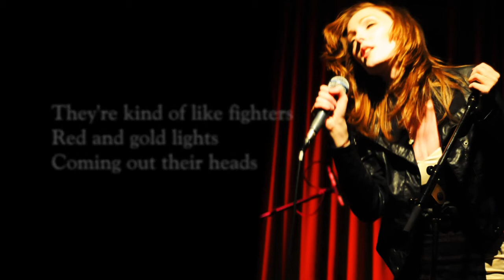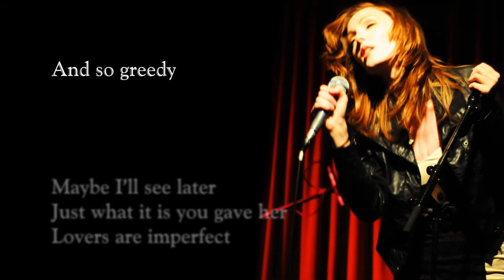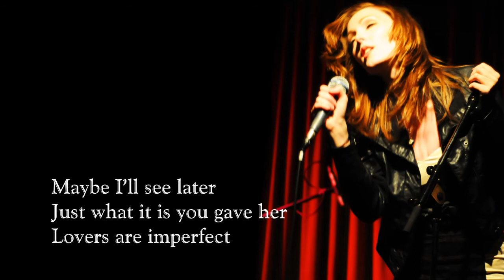Parkdale by Nicole Simone (Original)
Parkdale

Stick in the road
A kid on a bike
A car drags a tail pipe

There are dogs on chains
And cats in trees
Police writing tickets
Shop keepers turning keys

I'll never think of them again
I dream of sticks, rust
And dirty pop cans

People become walking
Breathing jukeboxes
Songs coming out so clear
They're kind of like fighters
Red and gold lights
Coming out their heads
Maybe Ill see later
Just what it is you gave her
Lovers are imperfect
And so greedy
But she'll love you for that.

Inhale seconds
Exhale you break
Shadows crawl
Before they take shape

Faceless people
Cardboard kids
Dogs bark at bricks
Cats kill what they kill